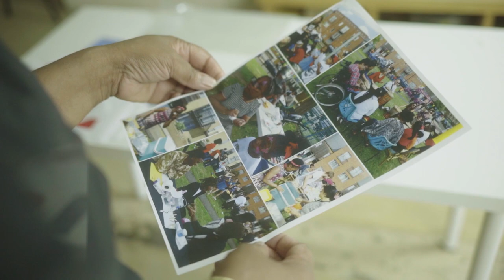Rosemarie Mallett's Faith in Acton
Rosemarie Mallet reflects on how her love of Jesus and belief in Jesus as our saviour gives her motivation to act for a better world.

Put your faith in action with Christian Aid.